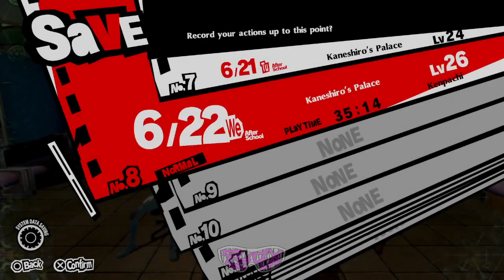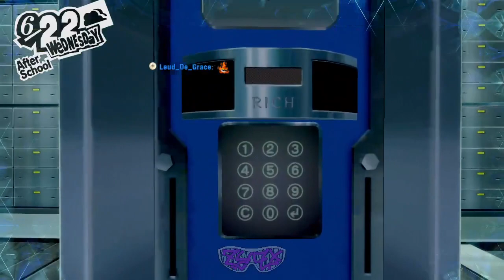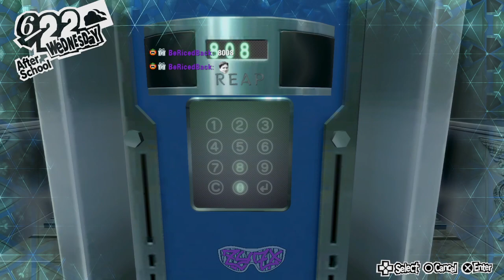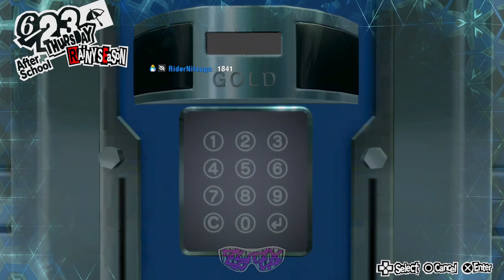Zyzx_ Plays Persona 5 Royal #11